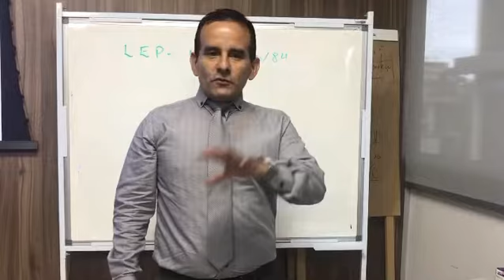Lei de execução penal - Lei 7.210/1984 / prof. Ronilson Mendes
Nos termos da CF "Ninguém será considerado culpado até o trânsito em julgado de sentença penal". Desta forma o acusado tem o direito de responde em liberdade.